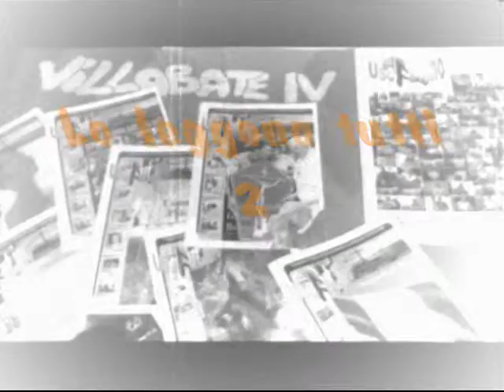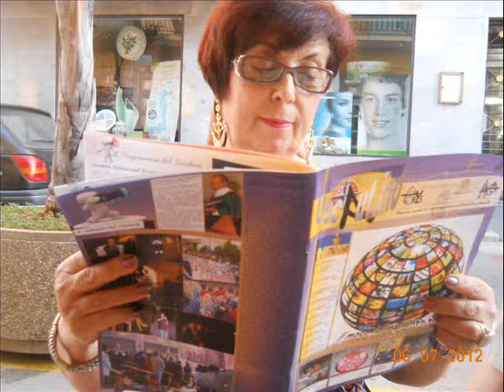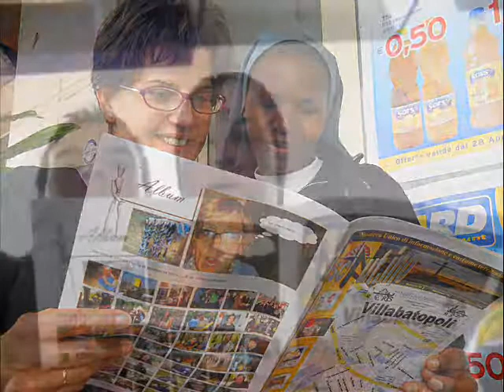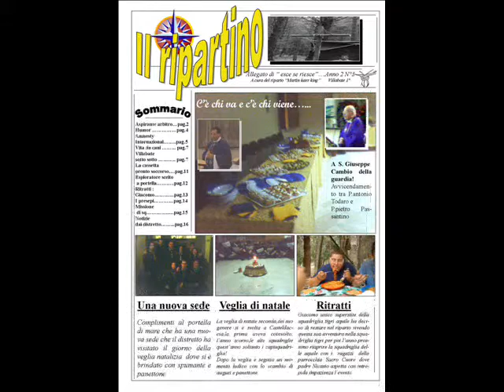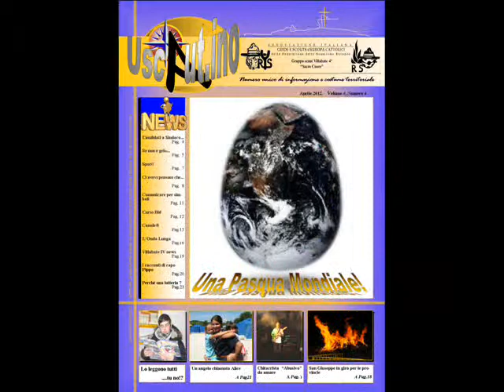lo leggono tutti 2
lo leggono tutti tu no, guarda se ci sei pure tu.